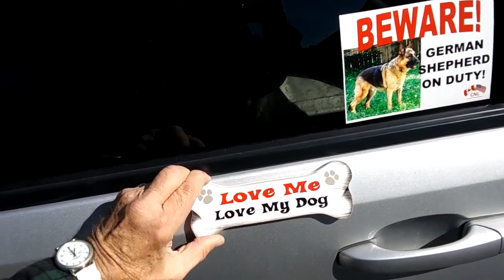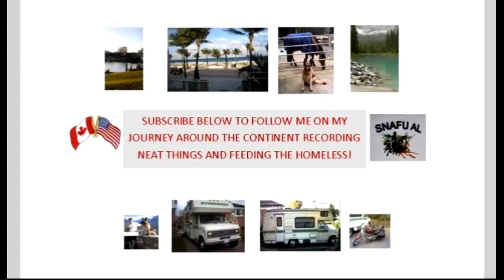Final for now $27 - 100 Watt Solar Panel (Part 3) IT'S CRAP!!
It won't run anything stronger than a USB Appliance and failed to work at all after one week of usage! Don't waste your money!